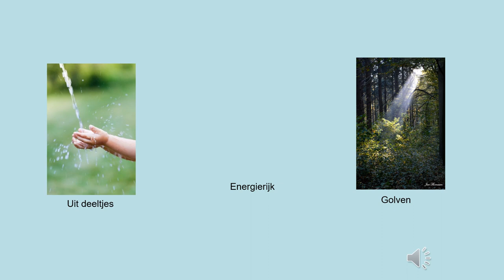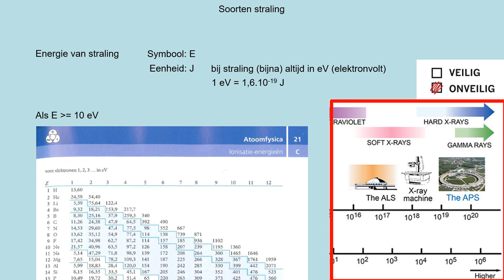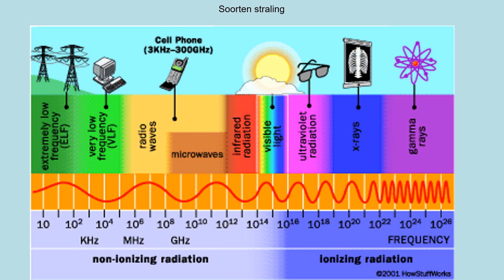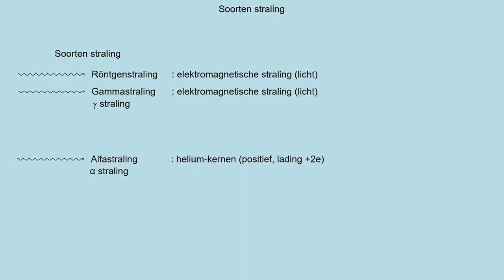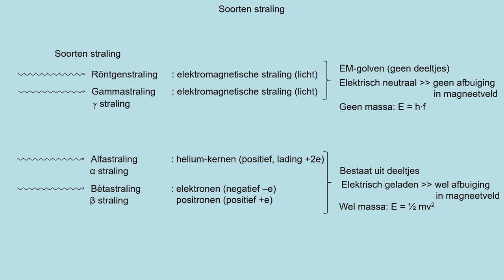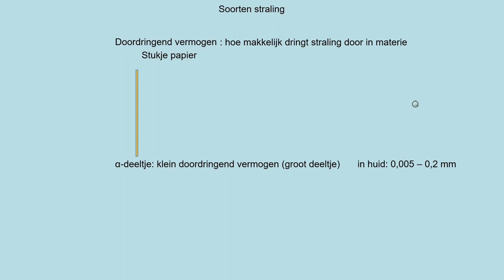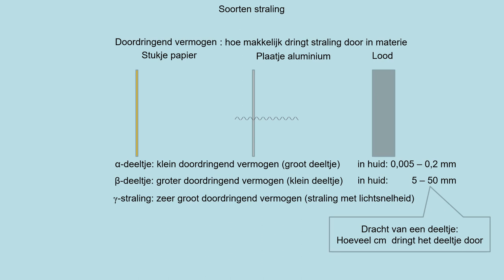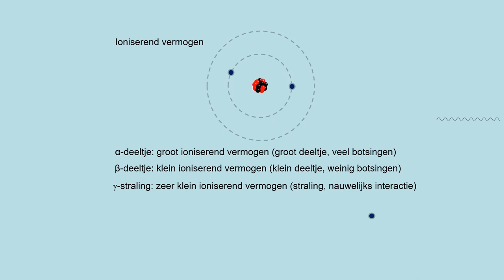NOVA V5 h10p1 Soorten straling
- verschillende soorten straling en hun eigenschappen kennen
- weten wat dracht en doordringend vermogen is
- de straling in het EM-spectrum kunnen wijzen